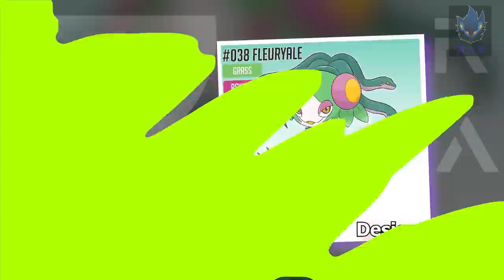Complete Fakedex - Europan Pokemon Region (Gen 9 Future Pokemon Evolutions)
Here is the entire Europan fakemon region that can possibly inspire new future pokemon designs/evolutions in Gen 9.

This is a  region inspired by the european continent. The full dex consists 3 starter pokemon and their respective evolution line, legendary pokemon and a lot of Pokemon you wish existed. Which was your favourite and do you have a Fakemon region you think I should cover?

The pokemon art and concept design are by Jero_Cjd.

Fakemon in Full Fakedex - 224 fakemon